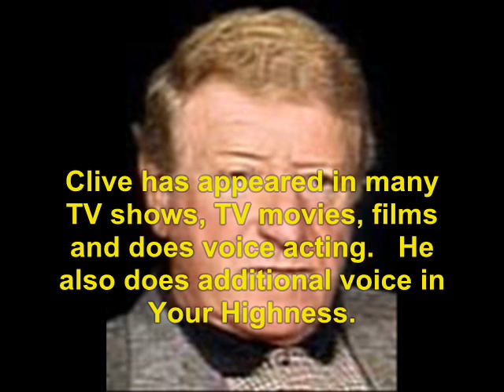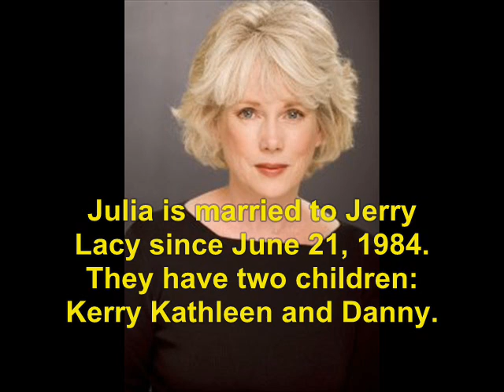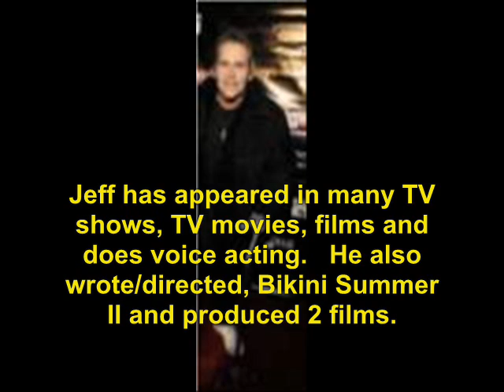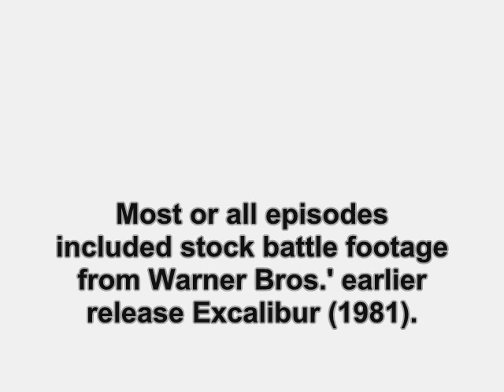Wizards and Warriors (1983): Where Are They Now?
find out what ever happen to the 1983 TV show, Wizards and Warriors.